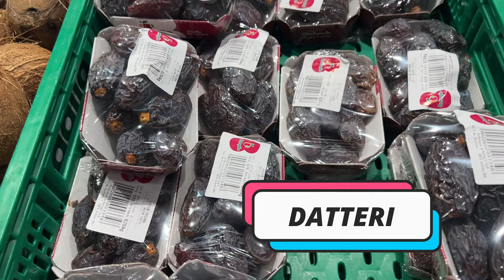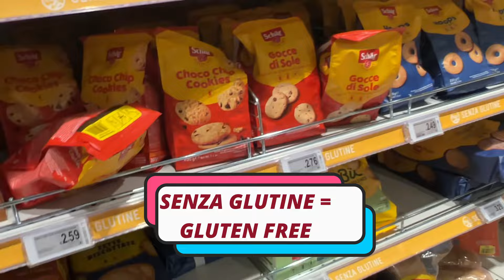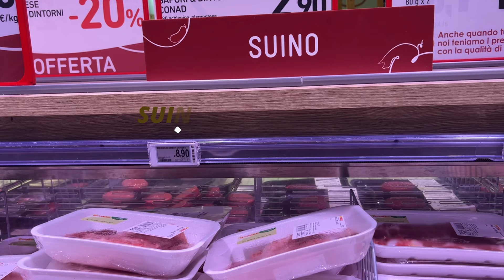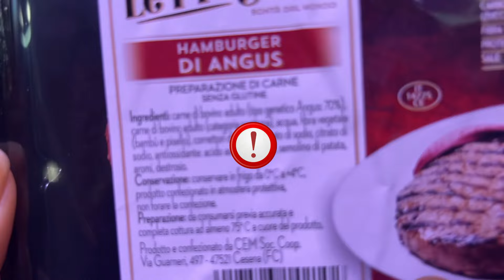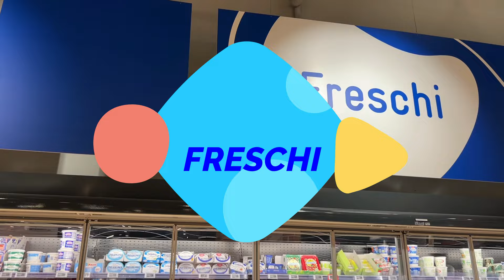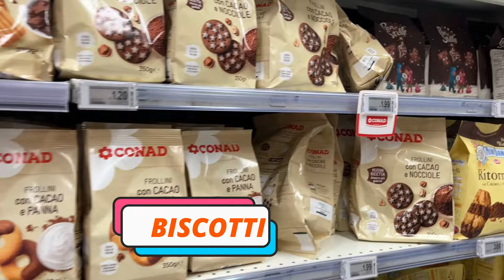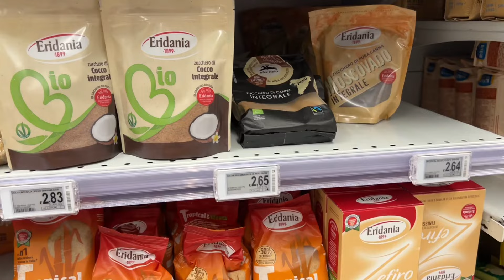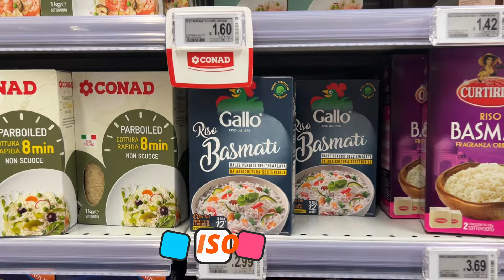VOCABOLARIO ITALIANO AL SUPERMERCATO, সুপারমার্কেট যে শব্দগুলো ব্যবহার করা হয়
The content
0:00 - The start
0:05 - Intro
0:24 - Frutta e verdura - ফল এবং সবজি
4:06 - Prodotti biologici
4:48 - Pescheria - মাছ ও ইত্যাদি
5:18 - Macelleria - মাংস ও ইত্যাদি
7:58 - Panetteria - রূটি, পাঁউরুটি ও ইত্যাদি
8:41 - Formaggi/ Yogurt - পনির (cheese), দই ও ইত্যাদি
10:15 - Surgelati - frozen
11:21 - Breakfast items - নাস্তা যাবতীয়  প্রয়োজনী
14:06 - Meal items - আহার যাবতীয়  প্রয়োজনী

Hello everyone, my name is Tashina. I live in Ancona Italy.
I am an Italian Bangladeshi citizen . Founder of IMPARO L'ITALIANO, an Online school where we teach Italian language with help of bangla.

I even study biology and in I love to do social works. My motto is to work for my land Italy and promote integration of foreign citizens in my territory.